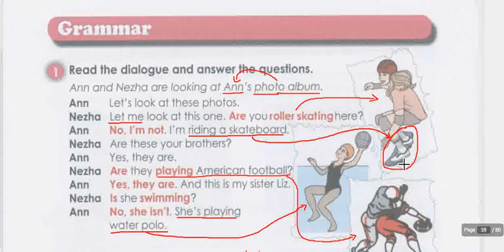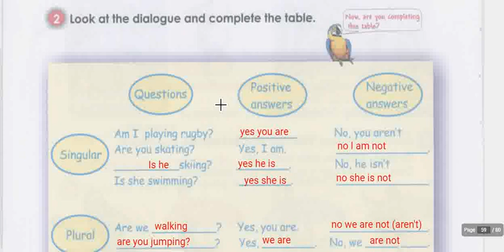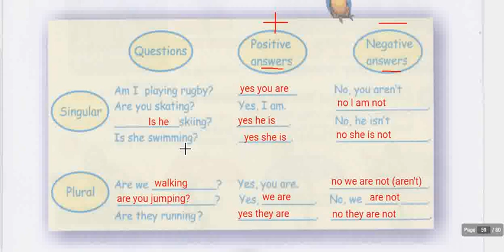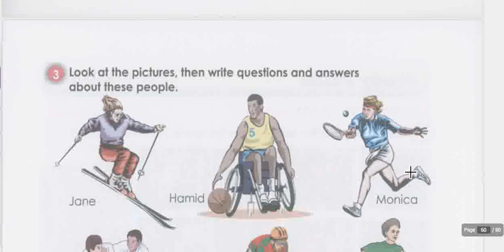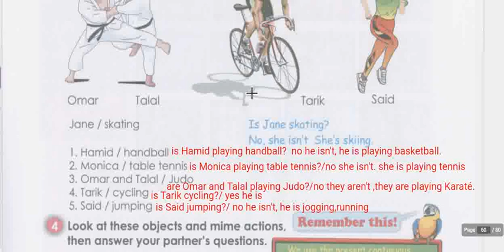Focus: Unit 8 Sports(Grammar: Pres.co)P:68جميع دروس الانجليزية للثالثة إعدادي (التّاسعة)(كتاب فوكس)